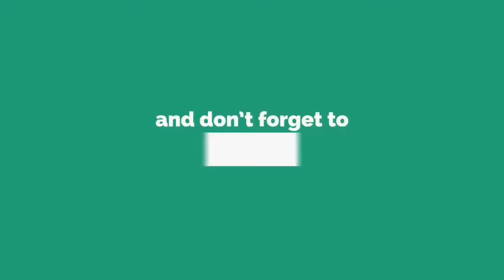Speed Bump Crash Challenge 2019 (Dangerous Car Racing) Gameplay.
Speed Bump Crash Challenge 2019 by Frenzy Games Studio

Get ready for some real car destruction and deformation!

Drive luxury cars over speed bumps and pass through reckless obstacles. Start your car engine and dash carefully through the challenging hurdles to avoid any car beam crash.

Typicalgameplay,tg,